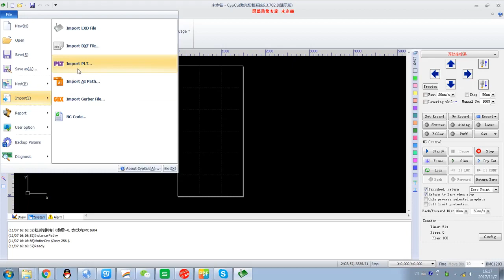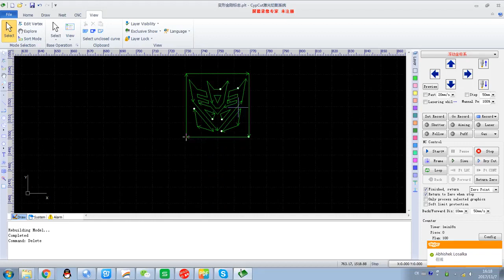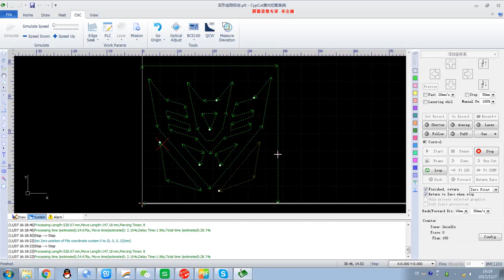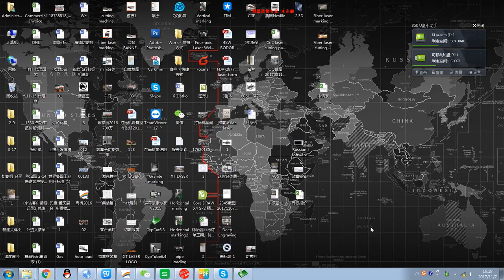Cypcut software operation video xtlaser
Antony Jiang
Jinan Xintian Technology CO., Ltd
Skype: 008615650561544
ADD:No.866 Chunyuan Road ,East of Gaoxin District, Jinan City,
Shangtong Province, China